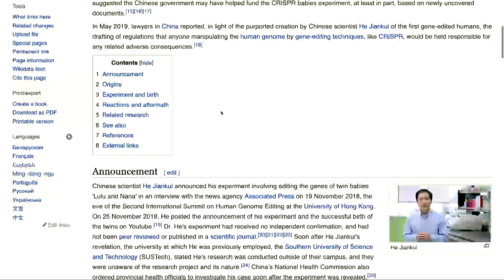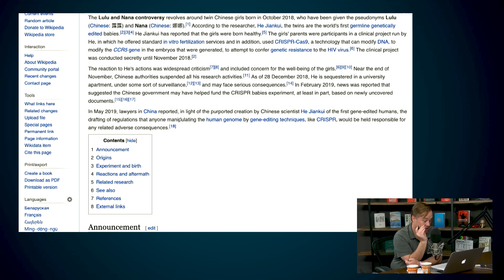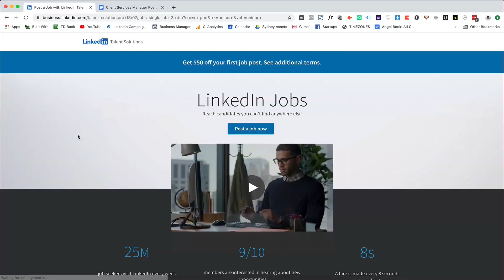E998 The Next Unicorns E10 Benchling CEO Saji Wickramasekara merges software & science over cloud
The Next Unicorns: Benchling CEO & Co-founder Sajith Wickramasekara is increasing efficiency for scientists with a cloud-based platform, gives insights on recent life-science innovations, ethics of gene therapy & defining the line between quackery & brilliance – E10 of 10-ep miniseries

0:53 Jason intros Sajith Wickramasekara
1:40 What does Benchling do?
2:24 How did Sajith get into life science?
6:55 Benchling's value proposition for scientists
9:04 How do they charge?
10:43 Is Chamath Palihapitiya the most famous Sri Lankan in the US?
13:25 Why immunotherapy is the most exciting development in life science
19:00 3D Printing & harvesting organs in other species
20:50 Ethics of editing a human embryo
28:19 How did the scientific community respond to the embryo controversy
29:52 Breakthroughs in gene therapy
34:09 Defining the line between quackery & brilliance
42:37 Upside & downside of genetically modified crops
47:54 What is the best approach for breakthroughs in life science?